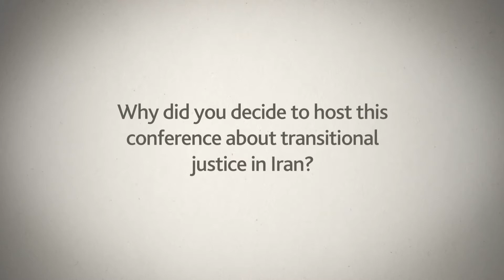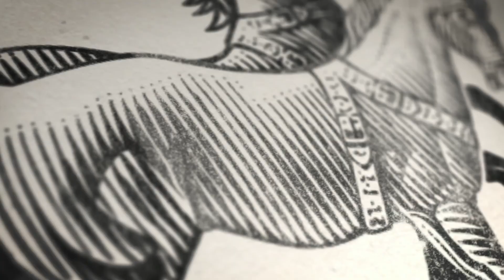The Future of Iran - Anne Applebaum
The Future of Iran is a project designed to encourage Iranians to begin thinking about the challenges they will face if, or when, they suddenly find themselves in a position to carry out major political, social and economic reforms. In this brief video, LI's Director of Political Studies Anne Applebaum explains the motivation behind the project.